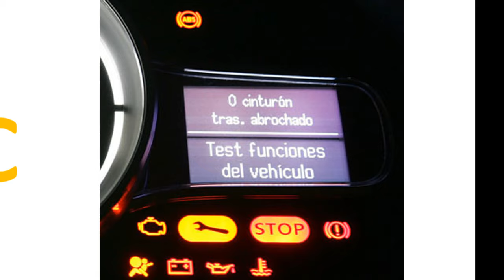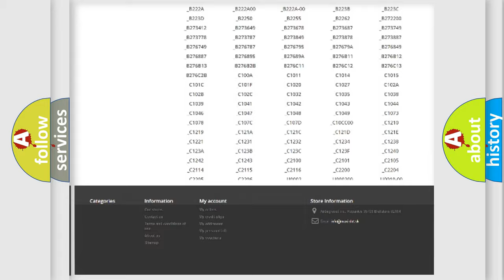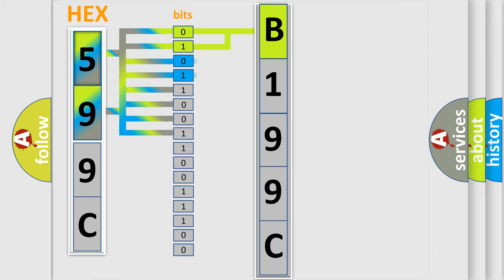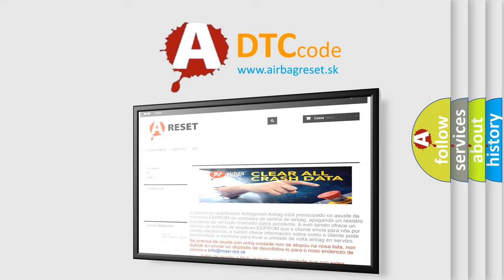DTC Dodge B199C Short Explanation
Contents:
0:21 Basic DTC analysis according to OBD2 protocol standard.
1:48 Insight into programming
2:58 A diagnostically understandable description of the Diagnostic Trouble Code
3:05 Basic error definition

Make:
Dodge
Code:
B199C
Definition:
CAN-HS ECM Data Abnormal
Description:
Received error data from ECM.
Cause:
Poor contact of wiring harness for CAN communication circuit.Defective ECM.